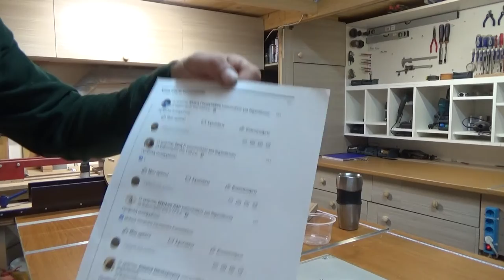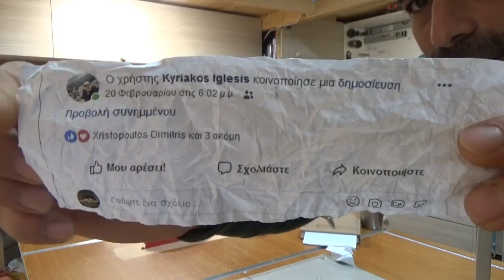Κλήρωση Ρολόι HWCMS01 01/02/2019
Η κλήρωση πραγματοποιήθηκε live στο facebook την 03/03/2019